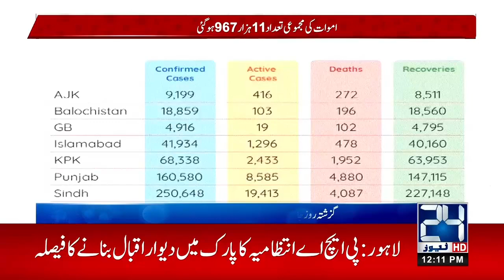Must Watch!! Coronavirus Disease Spread At Large Scale in All Over Pakistan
24 News HD is one of the leading news channels of Pakistan bringing you the latest current affairs from Pakistan and around the world.  Live National Assembly and Senate Session.